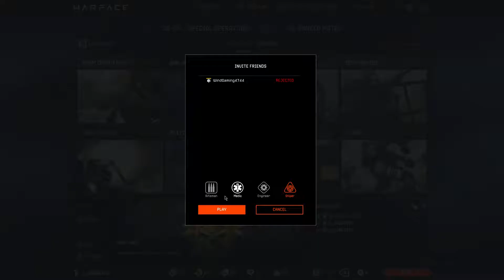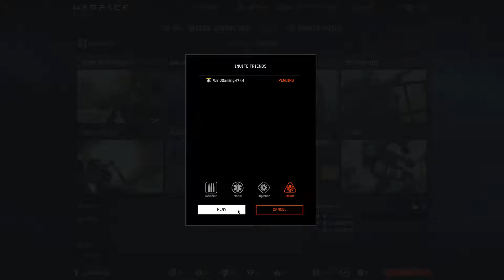Warface epic shot ep #2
awesome shot at 8:29